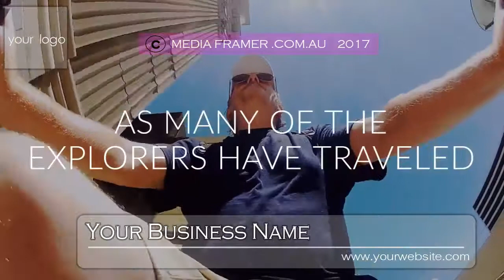MOTEL VIDEO 13 A